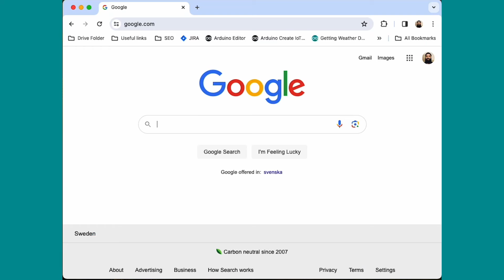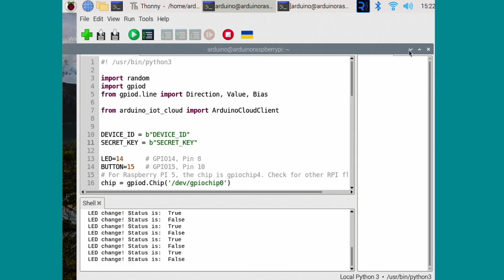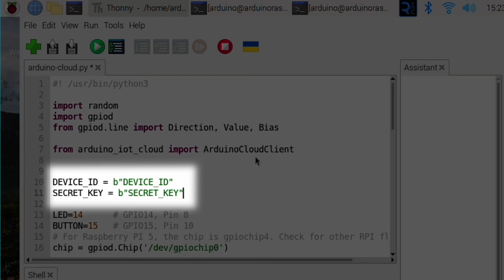How to Send Your Raspberry Pi Data to Arduino Cloud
Raspberry Pi and other Linux-based platforms have become popular in the IoT space due to their versatility and ease of use. However, a common issue is finding an effective way to visualize their data and connect them to visualization platforms.

Connecting your Raspberry Pi to the Arduino Cloud cannot be easier. You only have to follow these steps:

1. Set up an Arduino Cloud account.
2. Add your device to the Arduino Cloud as a Manual device.
3. Create your Thing and add your variables.
4. Create the code for your Raspberry Pi using your preferred development language and environment.
5. Create the dashboards for data visualization.

Control your Raspberry Pi GPIOs from Arduino Cloud using Python in this project